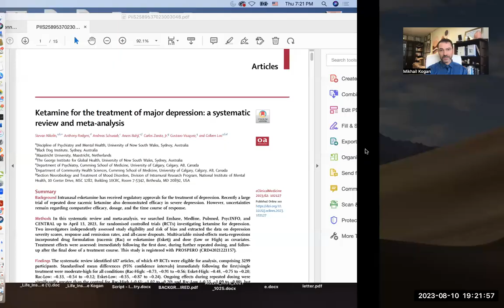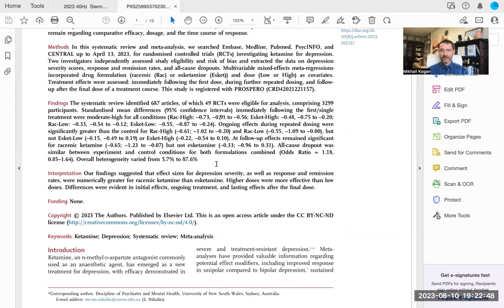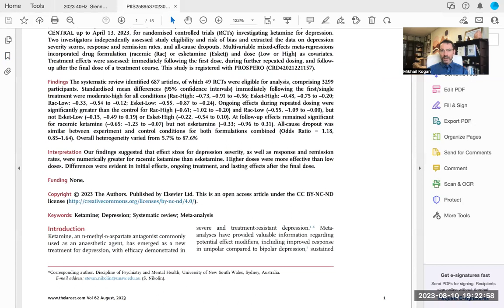Ketamine for Depression - IV or IM generic cheap form is much better than nasal - Large Lancet Study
Ketamine has been used for Depression for many decades.  More recently nasal esketamine has been approved by FDA but it costs exuberant amount and while it may be covered by insurance our experience has been that it does not work as well as low cost generic injectable form IV or IM.
Finally here is the study that proves that our clinical observations have been correct. While some patients may benefit from nasal ketamine it's benefit appears to be short lived according to this study.